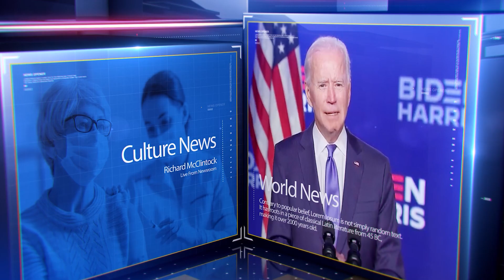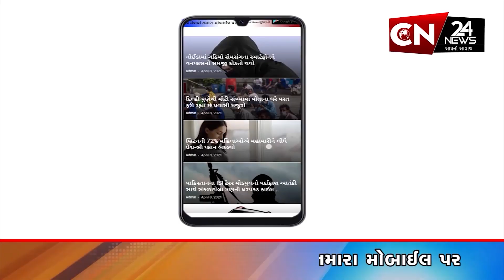ગીરસોમનાથ : સુત્રાપાડામાં તાલુકાના લોઢવા ગામે યોજાયો વૃક્ષારોપણ કાર્યક્રમ